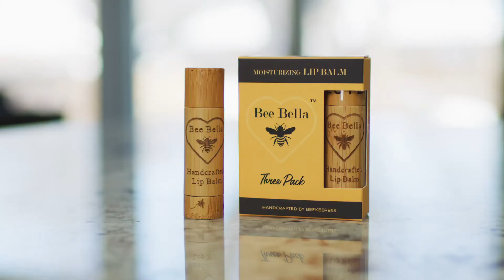Bee Bella - We are the BeeKeepers